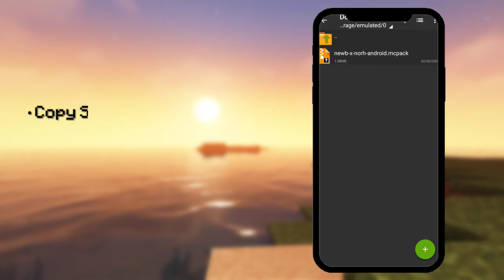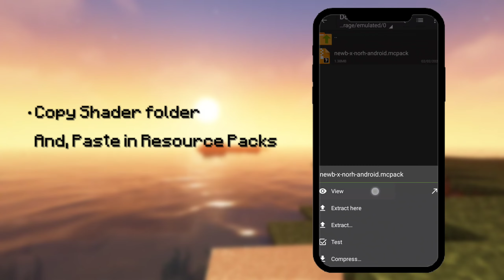Newb X Norh Shaders For Minecraft 1.20+ | Render Dragon Shaders Minecraft PE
Please Don't Copy Anything Without Our Consent

If You Use my Any Clips in your Video Then, Give me Credit in your discription and mention.

Shader [ for patch ] - Pinned comment

Music Credit 🎵

minecraft 1.20 shaders
minecraft bedrock shaders
top 5 render dragon shaders minecraft pe
best shader for mcpe 1.20
mcpe shaders 1.20
minecraft pe render dragon shader
minecraft shaders
shaders for mcpe 1.20
render dragon
bsl shaders mcpe 1.20
bsl shader mcpe 1.20